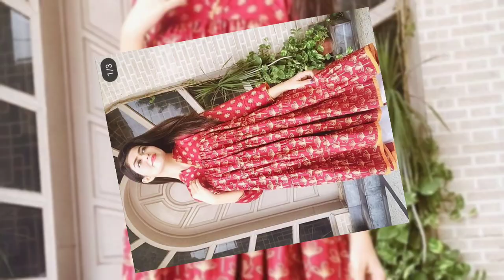Winter Short Frock design | Short frocks | Winter short frocks Zara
This video is about Winter Short Frock design & Short frocks and Winter short frocks Zara.
I hope you all will love and try these short frock design.
This video is about dress design, Zara, Zara haul, winter short frocks Zara.
Outfit ideas
Winter outfits
Fashion trends

wintershortfrockdesign#short frocks#wintershortfrockszaraThis video is about Winter Short Frock design & Short frocks and Winter short frocks Zara.
Outfit ideas
Winter outfits
Fashion trends

wintershortfrockdesign#short frocks#wintershortfrockszara